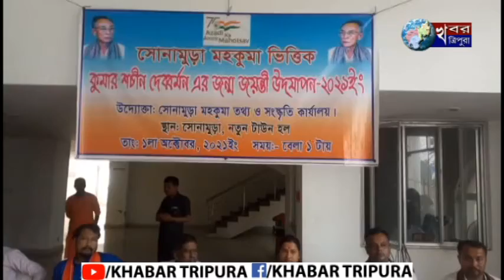সোনামুড়া মহাকুমা ভিত্তিক কুমার শচীন দেব বর্মনের জন্মজয়ন্তী উদযাপন 2021